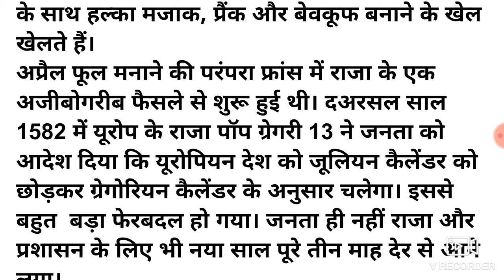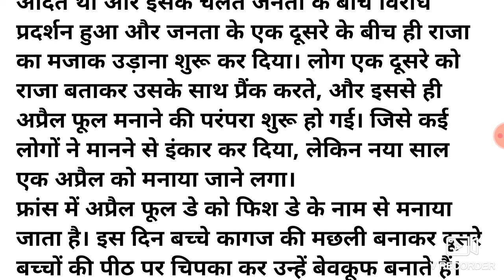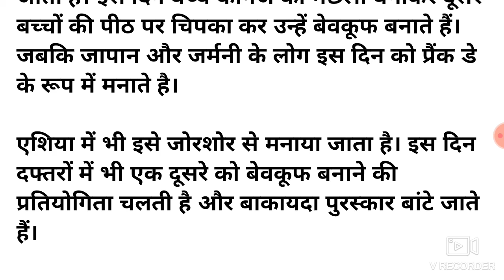HAPPY APRIL FOOL DAY /1 अप्रैल को ही क्यों मनाया जाता है अप्रैल फूल डे/ April fool day 2022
HAPPY APRIL FOOL DAY 1 अप्रैल को ही क्यों मनाया जाता है अप्रैल फूल डे,

link